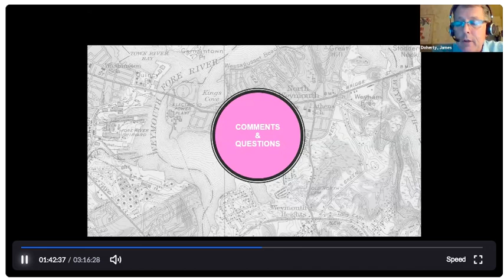Closing the Park Follow Up